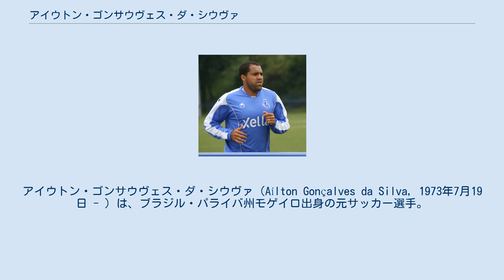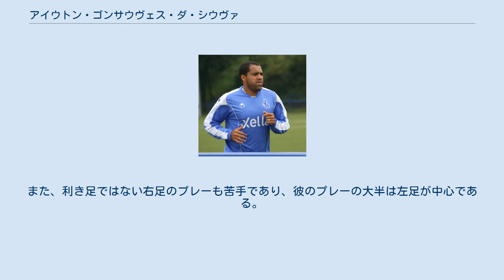アイウトン・ゴンサウヴェス・ダ・シウヴァ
イピランガ・デ・エレシンの選手
アイウトン・ゴンサウヴェス・ダ・シウヴァ（Aílton Gonçalves da Silva, 1973年7月19日 - ）は、ブラジル・パライバ州モゲイロ出身の元サッカー選手。
現役時代のポジションはフォワード（センターフォワード）。
 ずんぐりとした体型からは想像できない突破力と強烈なシュート、柔らかなボールタッチが持ち味。
ヴェルダー・ブレーメン時代の2003-04シーズンにはドイツ・ブンデスリーガ得点王に輝き、ドイツ人以外では初のリーグ年間最優秀選手 (Fußballer des Jahres) にも選ばれた。
また、ドイツ・ブンデスリーガで100ゴール以上を挙げた外国人選手は、アイウトンを含め3人しかいない。
 ドイツでの成功とは裏腹に、ブラジル代表への招集は一度もない（素行不良が原因といわれている）。
一時期はブラジル代表を諦め、カタール代表入り寸前までいったり（結局国際サッカー連盟の新ルール適用により実現しなかった）、ドイツ国籍を取得しドイツ代表でのプレーを目指したこともあったが、いずれも断念している。
 2004年にブレーメンを退団して以降は自己管理の甘さや素行の悪さが露呈し、世界各地のクラブを転々としている。
2007-08シーズンはMSVデュースブルクと契約、ドイツ・ブンデスリーガへ復帰した。
しかし、2008年2月に同チームとの契約を打ち切り、ウクライナのFCメタルルフ・ドネツィクに移籍した。
同年、再びSCラインドルフ・アルタッハにレンタル移籍するも、2009年には母国ブラジルに戻りプレーしていたが、2009年7月に中国の重慶力帆足球倶楽部へ移籍した。
12月にドイツ下部リーグのKFCユルディンゲン05へ移籍。
2010年にはFCオーバーノイラントでプレー。
 2012年にハッシア・ビンゲンに加入し、2013年に現役引退を表明。
引退試合は自身のキャリアの中で最も輝いたヴェルダー・ブレーメンのホームスタジアムであるヴェーザーシュタディオンで行われ、4万2000人のサポーターが詰め掛けた。
 サッカーを始めた理由は、若い頃怠け者で寝るか乗馬するかしかしなかったため、母親が軍隊に入れるためのトレーニングとして始めさせたことによる。
 ブラジルの小さな村のチームでプレーしていたところ、そのプレーを見たサンパウロFCのスカウトの目に留まり入団を誘われるも「寂しいので村を出たくない」という理由でこのオファーを蹴ったという過去を持つ。
 ドイツ・ブンデスリーガで得点王を獲得した2003-04シーズンにおいて、全28ゴール中ヘディングでのゴールはわずか1ゴールと、重い体型が邪魔をしてか空中戦は苦手である。
また、利き足ではない右足のプレーも苦手であり、彼のプレーの大半は左足が中心である。